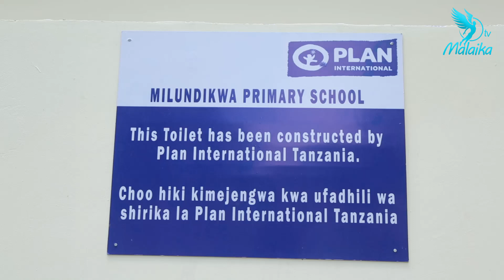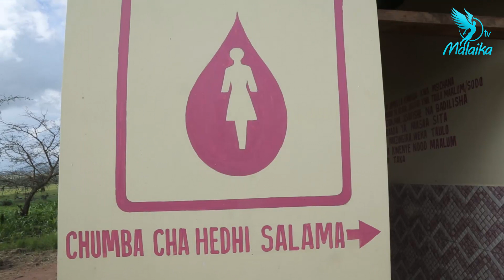PLAN INTERNATIONAL YAKABIDHI MIUNDOMBINU YA VYOO VYA KISASA KATIKA SHULE 17 RUKWA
Wadau wa maendeleo mkoani Rukwa Plan International wamekabizi vyo shirikishi 17 vikiwa na miundombinu shirikishi ya maji kwa shule sekondari 9 nashule za msingi 7 vyenye thamani ya milioni 700.